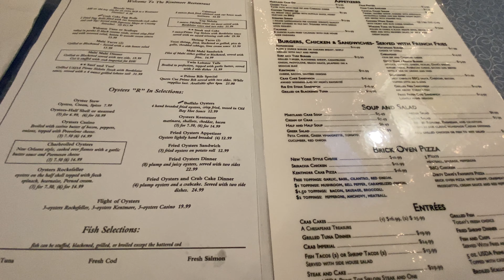OVERCOMING MY FEAR | Biggest Bridge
Starting out the day with a pedicure then headed for a fun girls day.  Melissa is scared to drive over the bridge.  It’s the only way to get where we are going.

brae_brae_fam